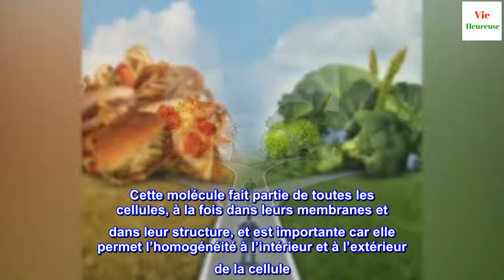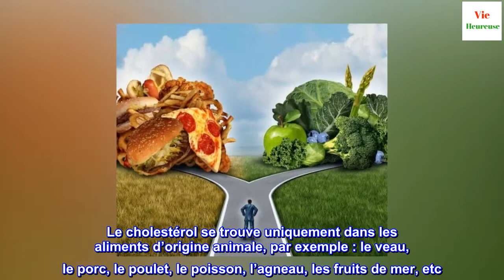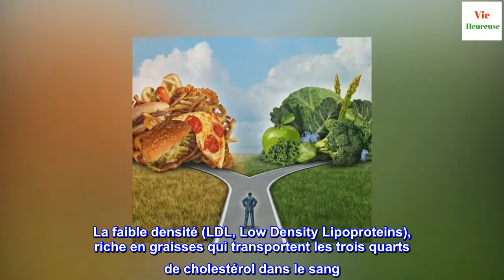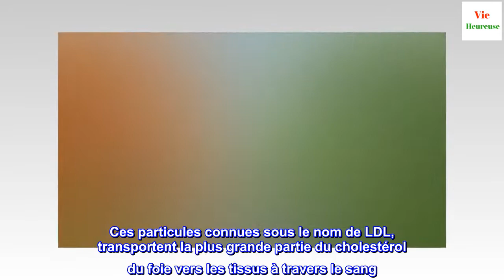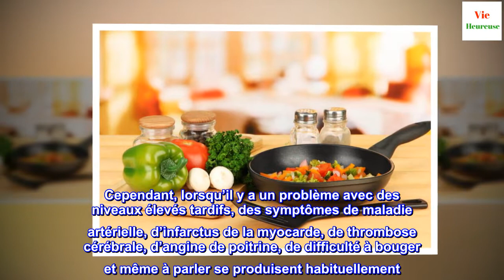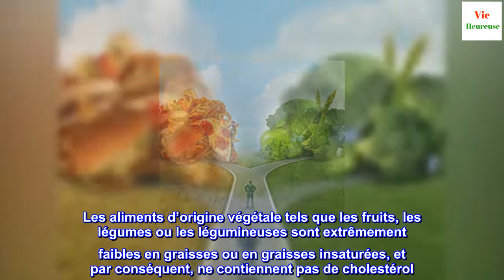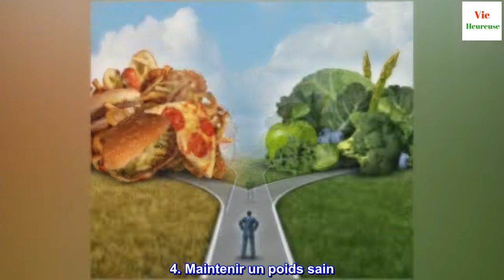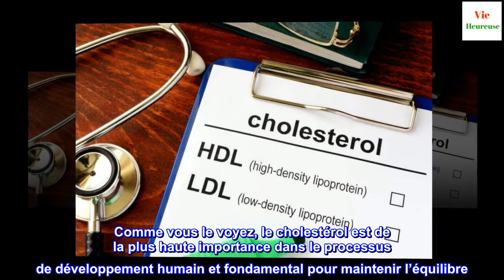7 recommandations pour abaisser le mauvais cholestérol (LDL) et augmenter le bon (HDL)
7 recommandations pour abaisser le mauvais cholestérol (LDL) et augmenter le bon (HDL)